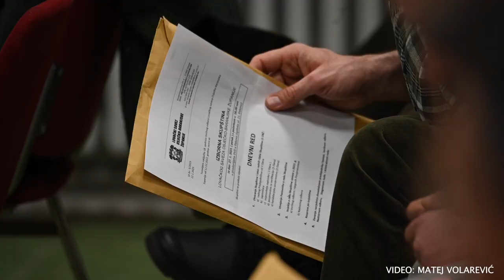Antun Blažević novi predsjednik LS-a Osječko-baranjske županije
U prostorijama Dobrovoljnog vatrogasnog društva Đakovo održana je 27. siječnja 2023. Izborna skupština Lovačkog saveza Osječko-baranjske županije na kojoj je nazočilo 87 delegata od ukupno 106 koliko broji Skupština.

Izbornoj skupštini nazočili su predstavnici Odjela za poljoprivredu Osječko-baranjske županije, predsjednik Hrvatskog lovačkog saveza Ivica Budor, urednik Lovačkog vjesnika Ivica Stanko, predsjednik Lovačkog saveza Virovitičko-podravske županije Miroslav Buneta te tajnik Antonio Repić.

Prema pravilima određenima za kandidaturu za predsjednika kandidat za predsjednika mora predati kandidaturu s popisom prijedloga članova za tijela skupštine. Jedini koji je istaknuo kandidaturu i ispunio uvjete bio je Antun Blažević te je tako kao jedini kandidat predložen za predsjednika. S 85 glasova za i 2 suzdržana novi predsjednik Lovačkog saveza Osječko-baranjske županije postao je Antun Blažević.

Skupština kojom je predsjedao Krunoslav Kovačević, prihvatila je prijedlog predloženih članova za tijela skupštine te donijela plan rada, a donesena je i odluka o članarini.

Dosadašnji predsjednik Zlatko Stolnik pune je 24 godine odgovorno obnašao dužnost predsjednika te mu je na početku svog obraćanja zahvalio novoizabrani predsjednik Blažević što je i skupština svesrdno podržala. Isto tako, zahvalio je svima koji su u tom periodu sudjelovali u radu saveza.

Novoizabranom predsjedniku Blaževiću čestitao je predsjednik Hrvatskog lovačkog saveza Ivica Budor dok je Stolniku zahvalio na dugogodišnjem radu i izvrsnoj suradnji.

Na kraju sjednice okupljenima se obratio domaćin sjednice, Miroslav Galić, predsjednik LD “Jelen” Đakovo, i pozdravio sve prisutne.

Tekst:  Goran Andrašević